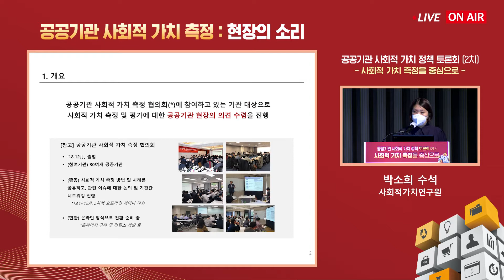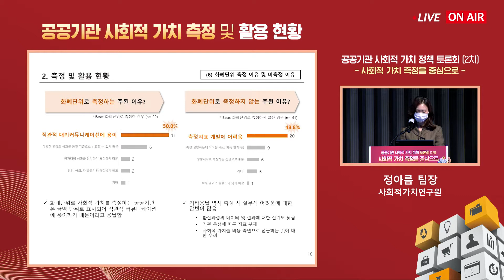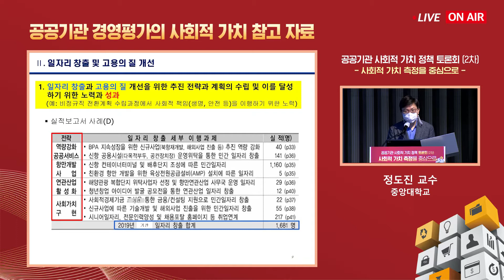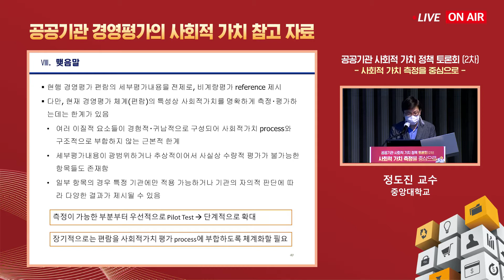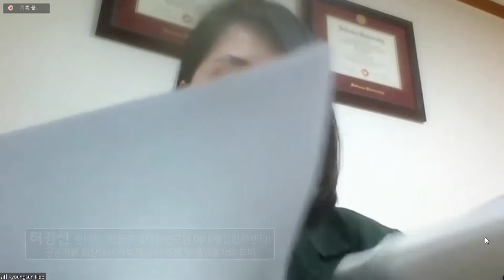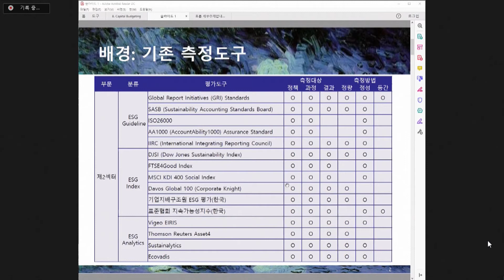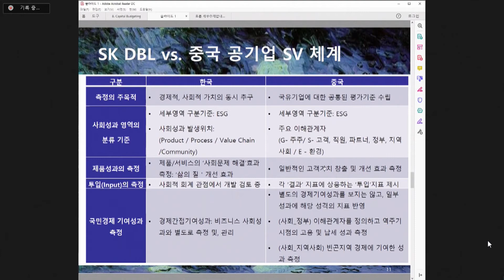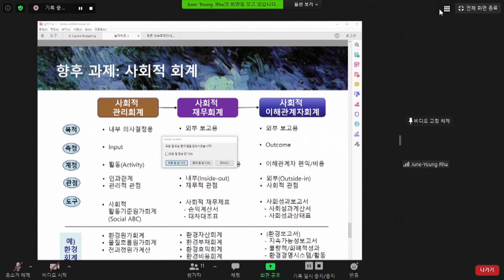[측정HOW] 공공기관 사회적 가치 2차 정책 토론회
[측정HOW] 2차 공공기관 사회적 가치 정책토론회 FULL

2020년8월24일 2차 공공기관 사회적 가치 정책토론회가 진행되었습니다.
2차 정책토론회는 유튜브 라이브 세미나 형식으로 '사회적 가치 측정을 중심으로'라는 주제로 개최되었습니다.
1부에서 3명의 발제자들의 발표와 2부에서 이어진 관련 전문가 7인의 패널 토론을 통해 ‘공공기관 사회적 가치 측정 및 평가’에 대한 다양한 의견을 들어볼 수 있었습니다.
3차 공공기관 사회적 가치 정책토론회는 12월경에 진행될 예정입니다.

00:00 1부 주제 발표
18:13 박소희 수석 발표 ‘공공기관 사회적 가치 측정: 현장의 소리’
25:56 정아름 팀장 발표 ‘공공기관 사회적 가치 측정 활용 현황’
37:32 정도진 교수 발표 ‘공공기관 사회적 가치 경영평가 참고지표’
1:01:30 2부 패널 토론

사회적가치연구원(CSES)에 대해 더 알아보고 싶다면?